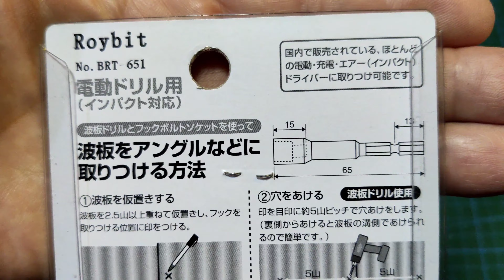V.835 Roybit BRT-651 roof COVER DRILL & Box set,made in china.